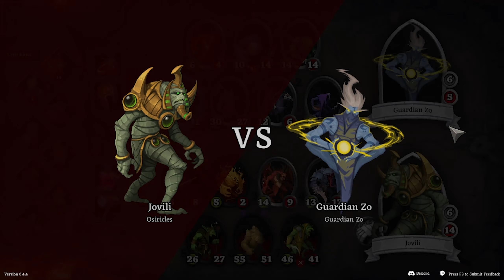Novo JOGO DE CARTAS GRATUITO | Hellfire Tactics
Novo JOGO DE CARTAS GRATUITO | Hellfire Tactics | Jovili Gameplay PC BR

Hellfire Tactics é um jogo competitivo de estratégia autobattler multijogador. Experimente partidas intensas de 8 jogadores enquanto seleciona mais de 90 unidades diferentes, todas com seus próprios efeitos exclusivos no jogo.

Comenta aqui em baixo oque achou!
Não esquece de deixar o seu LIKE!

🔴 LIVES DIÁRIAS ►

► USE CUPOM 'JOVILITV'

Formas de me encontrar, SIGAM TODAS ►

card,strategy,game,hellfire,tactics,auto battler
LP,dlc,DLC,Gaming,Lets Play,Hellfire Tactics,Auto Battler
Hellfire Tactics Beginners Guide